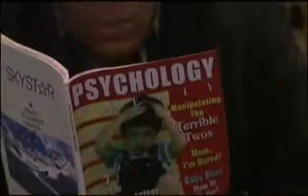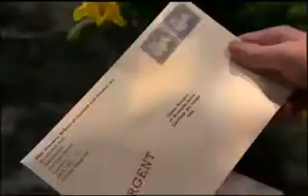OLTL January 11, 2012